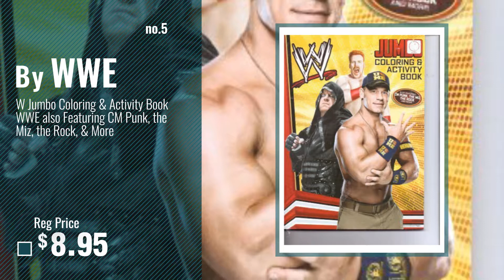Top 10 WWE Coloring Book [2018]: WWE Jumbo Colouring & Activity Book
- New! 2019 Black Friday / Cyber Monday Drawing & Sketch Pads Deals and Updates.

Black Friday / Cyber Monday WWE Jumbo Colouring & Activity Book by Alligator

Black Friday / Cyber Monday WWE Colouring Book by Alligator

Black Friday / Cyber Monday WWE Colouring Set by Alligator

Black Friday / Cyber Monday W Jumbo Coloring & Activity Book WWE also Featuring CM Punk, the Miz, the Rock, & More by WWE

Black Friday / Cyber Monday Hello Kitty 24 Pg Coloring & Activity Book With 30 Stickers & 2 Pull-Out Posters. by Saniro Hello Kitty

Black Friday / Cyber Monday Alvin & The Chipmunks(Road Chip) Bundle-BC 32 Page Coloring & Activity Book/Stickers by Alvin and the Chipmunks